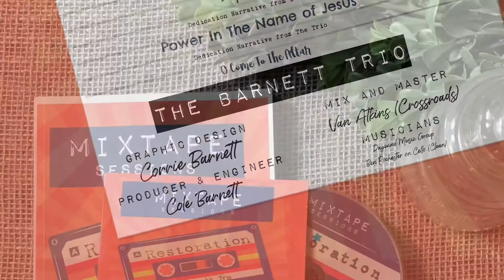Mixtape sessions promo with devotion